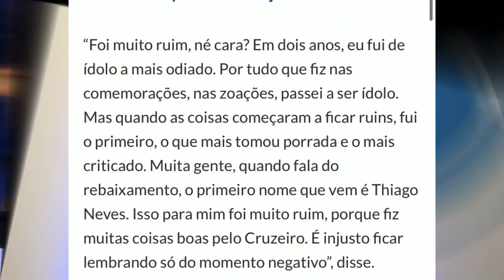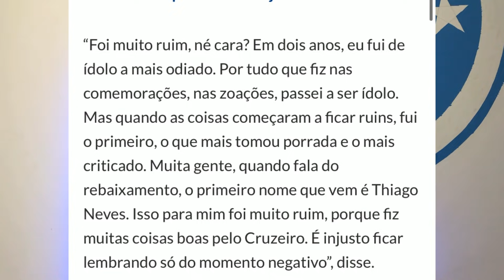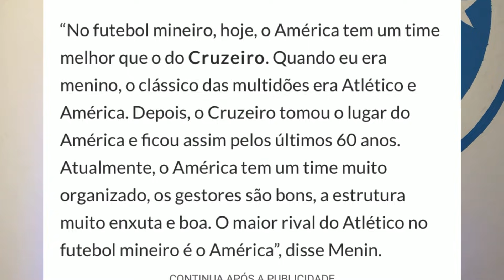🔥💣URGENTE: Nicolas No Cruzeiro? Bom? T.Neves Fala Sobre Ingratidão Da Torcida,Menin Provoca Raposa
Baixe O Football Team agora mesmo!